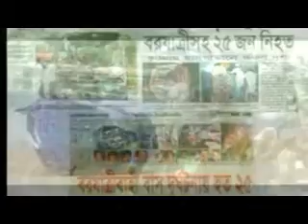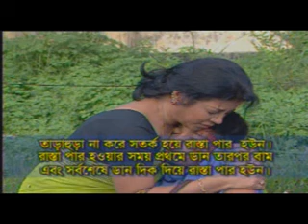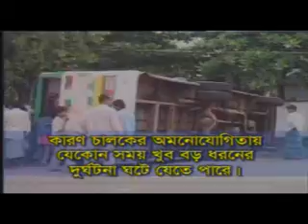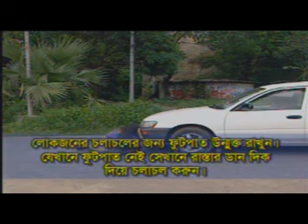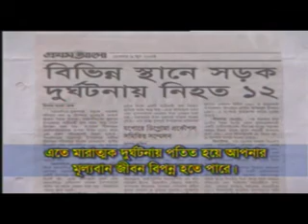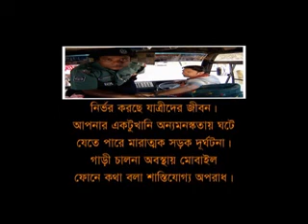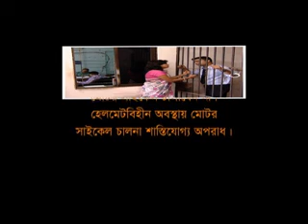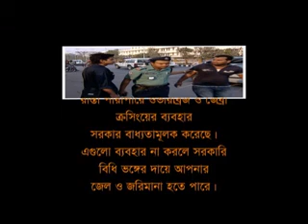shimu 1 x264